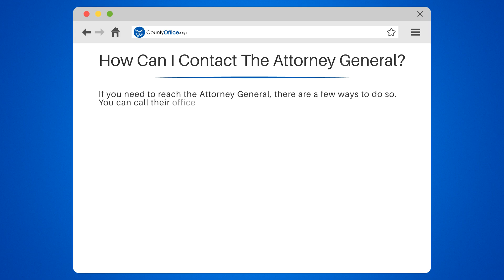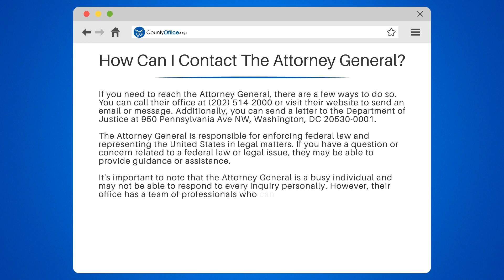How Can I Contact The Attorney General? - CountyOffice.org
How Can I Contact The Attorney General? Are you in need of guidance or assistance with a federal law or legal issue? Look no further than the Attorney General's office! In this video, we'll explain how you can contact the Attorney General and their team of professionals for support.

We'll provide you with the phone number and website to send an email or message, as well as the address to send a letter. We'll also share some helpful tips on what information and documentation to have ready before contacting them.

While the Attorney General is a busy individual, their office is dedicated to helping answer questions and provide guidance. We'll explain their role in enforcing federal law and representing the United States in legal matters.

Join US for this informative discussion and visit the links under Helpful Resources for even more legal assistance and guidance.